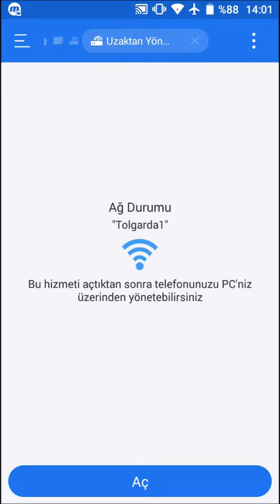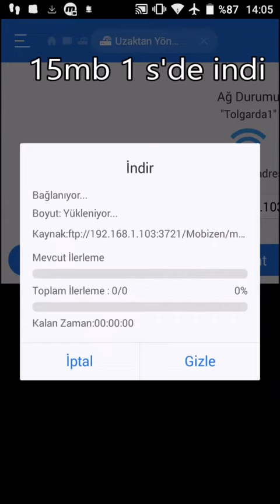Telefondan Kablosuz Dosya Gönderme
Cihazınızda FTP sunucusu kurarak içindekilere diğer cihazlarınızdan ulaşabilirsiniz. Telefonunuzdan bilgisayarınıza ya diğer cihazlarınıza kablosuz dosya aktarımı yapmanızı sağlar. Bu sayede kablosuz olarak hızlı aktarım yapabileceksiniz. Yerel alanda geçerlidir yani aynı wifi ağına bağlı kişiler FTP sunucusuna erişebilirler.